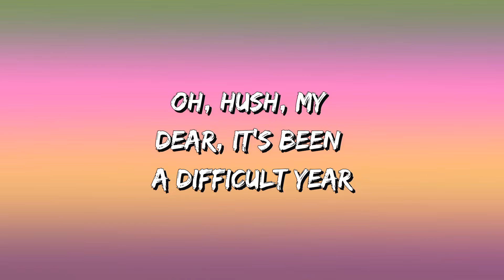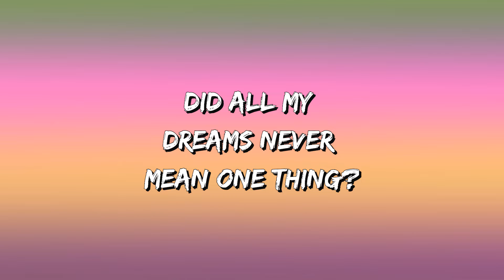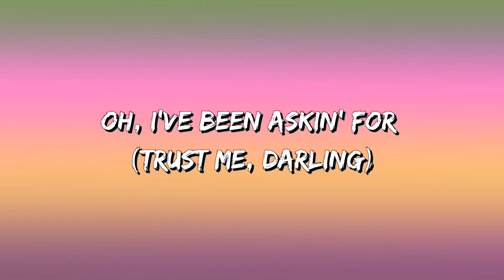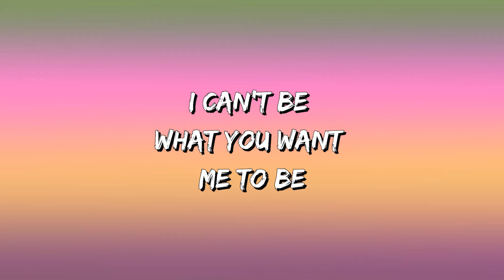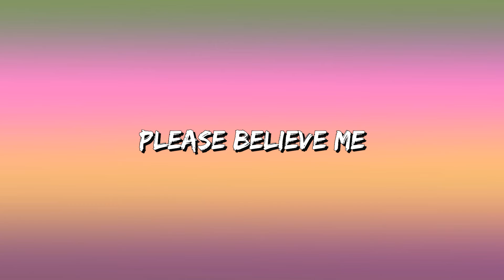Imagine Dragons - Bad Liar (Lyrics)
[Bridge]
Believe me

[Outro]
Oh-oh-oh